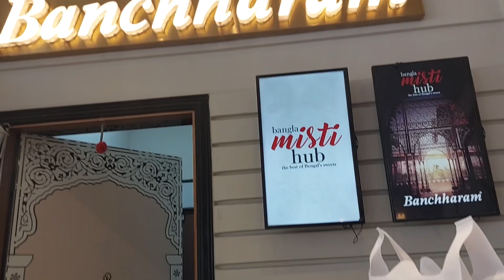Bochorer surute e ki holo amader sathe